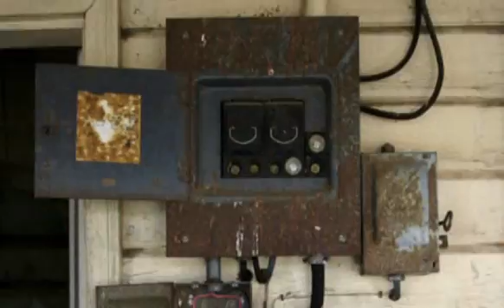Fire Prevention PSA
The human cost of home electrical fires is staggering. Fires caused by worn and inadequate wiring, overburdened circuits, and outdated technology. Fires caused by aging electrical systems. It's a fact: many existing homes simply can't handle the demands of today's electrical appliances and devices. But now, new technology such as AFCIs and tamper resistant receptacles are preventing tragedy before it happens.